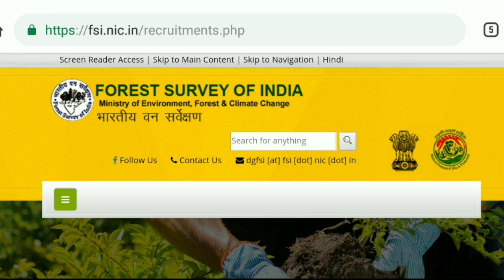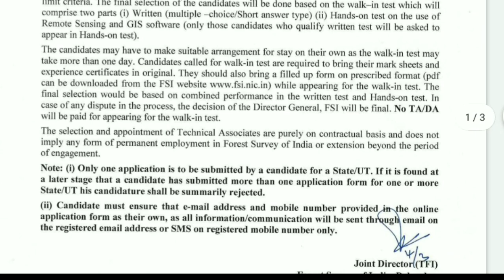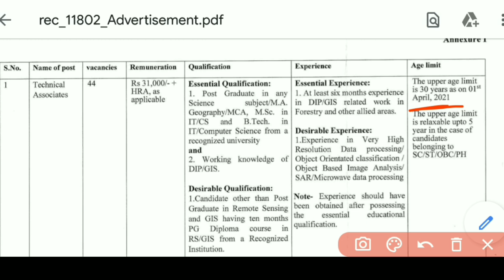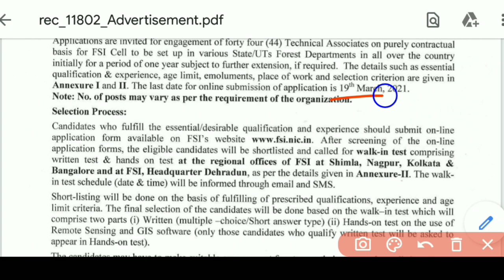রাজ্যে বন দপ্তরে নতুন নিয়োগ Forest Department Recruitment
রাজ্যে বন দপ্তরে নতুন নিয়োগ
Forest Department Recruitment

এখানে চাকরি প্রশ্ন উত্তর ও বিভিন্ন অংকের সমাধান ও পরীক্ষার সিলেবাস এবং পরীক্ষার Pattern প্রভৃতি বিষয়ক গুরুত্বপূর্ণ Video করা হয় । এছাড়া আপনারা পাবেন নিত্য নতুন চাকরির খবর Educational ছাড়া ও 🔥Science&Technology বিভিন্ন ধরনের Video তথ্য। আপনাকে ধন্যবাদ এই চ্যানেলে visit করবার জন্য ।